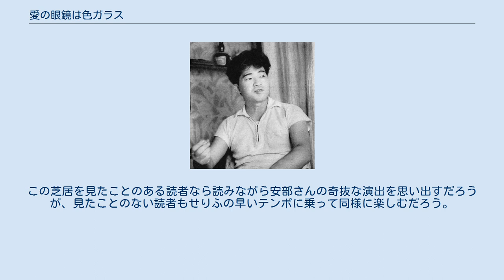愛の眼鏡は色ガラス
『愛の眼鏡は色ガラス』（あいのめがねはいろがらす）は、安部公房の書き下ろし戯曲。
32景から成る。
精神病院を舞台に、医者と患者、外からやって来た全共闘の学生らが絡み合うコメディ風な物語。
テンポの早いセリフに乗った笑いあふれる趣の中にも、誰が本当の医者か患者か定かでない状況を通じ、「正気」の根拠を鋭く問い、不安な現代社会の状況を描いた作品である。
 1973年（昭和48年）5月15日、新潮社より単行本刊行され、同年6月4日に安部自らの演出で、田中邦衛・仲代達矢・井川比佐志共演により西武劇場で初演された。
 安部公房は、内容の掴みにくい『愛の眼鏡は色ガラス』のテーマについて、以下のように説明している。
 現代は、気違いが気違い同士で管理しあっているような社会ですからね。
こんどはぼくが演出をするということもあり、自由にやれるので、台本を少しむずかしく書いたということもある。
 — 安部公房「芝居に打ち込む安部公房――談話記事」 9つのドアが並ぶ精神病院の大広間で、椅子に座らせた裸のゴム人形の体を布でぬぐっている男に近づき、「自分の女房の裸を人前に平気でさらすなんて」と言う赤い白衣の医者。
「女房？　ただのゴム人形ですよ」と男が切り返すと、赤医者は、「そうそう、もちろんゴム人形さ。いやいや、ぼくの勘違い」と訂正する。
そんなどちらが気違いなのか判らない医者と患者たちがたむろする病院内に、放火魔の女を追ってきた全共闘の学生三人がやって来た。
ヘルメットをかぶった学生たちは、患者に好き勝手外出させている病院の体制を批判する。
やがて学生たちは、放火魔の女Bとインチキ消火器のセールスマンの患者で資金稼ぎをしている病院をゆすり、金を要求する。
 突然、赤医者が狂気の発作で踊り出した。
一同がそれに気を奪われている隙に、背後のドアから看護人がオレンジ・ヘルメットの学生に忍び寄り、狭窄衣で締め上げた。
赤医者がピンポン台のレバーを押すと、拷問台になった。
そこへ乗せられたオレンジを見て、仲間の学生は降参する。
そして男（ゴム人形の夫）から、東京を一挙に全焼することができるという「ハムレット」と称する小さな箱の発火装置の一つを見せられ、高値の現金で買うように言われた。
学生が買えないとわかると男は、逆にこっちが君たちの目的を五千万で買いにまわろうとけしかけた。
学生たちが相談して結論を出そうとすると、赤医者が、「君たちが目撃したことは、あれ全部治療だったんだよ」と言い出し、学生たちも入院治療しようとする。
 「ハムレット」の小箱の中身がからっぽになり、誰かに盗まれた。
昼間なのにあたりが夕焼けのように照らされ、室内が熱くなり、患者たちはそれぞれ右往左往する。
停電し炎の轟音が鳴り響く中、ハムレットを待っていたオフェリヤきどりの女Aは、「本当に来てくれなくてもよかったのよ」とつぶやき、赤いレンズ眼鏡の赤医者は、「ちくしょう、光をよこせ！」と叫ぶ。
突然、赤い光の中、広間に飾られた赤い自由の女神像が炬火を捨て歩き出し、女Aが所持していた大箱からラグビー大の卵を取り出し、その上にまたがり、体をゆらしはじめる。
 石沢秀二は、冒頭のシーンのゴム人形について、その人形が単に「小道具」ということではなくて、「一つの実体」として出ていて、小説『箱男』に共通するテーマである「狂気と正気」の関係が明確に出ていることが感じられるとし、ずっと読み進むうちに、そのテーマが「絶望と希望」という問題に次第に変化していくのが分かると解説しながら、「狂気と正気、また今度は出口が鏡だし、見る、見られるという関係が、線や面でなく点で対応している感じを受ける」と評している。
 ドナルド・キーンは『愛の眼鏡は色ガラス』について、「安部さんの劇作家としての才能ばかりでなく、優れた演出家の舞台に対する深い理解を証明している」とし、安部演出作品の中で一番の成功作だと評している。
そして、この作品のあらすじを述べることは極めて難しいにもかかわらず、観客は「走馬灯のように去来する人物の動きやせりふ」に見惚れ、「芝居の意味は何だろうかと疑問を感じる暇さえなかった」と、劇の様子を以下のように解説している。
 「旅仕度の男」がシャベルや水筒やその他の七つ道具を下げて何回も違うドアから登場する度に観客が爆笑...